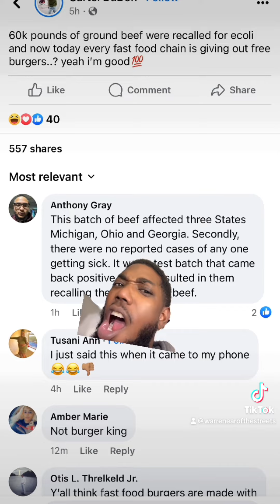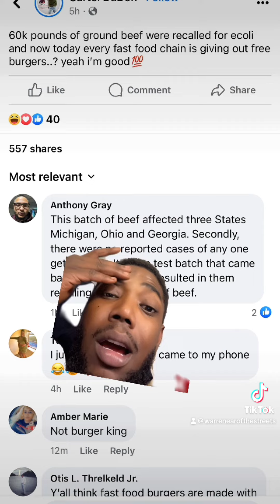🚨ALERT! 60k Lbs of Beef recalled due to E.coli If you're in These States check your beef stash!🍔😱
60,000 Pounds Affected by E.coli in Wisconsin! | Residents of Michigan, Ohio, & Georgia, Watch Out! 🍔🚫